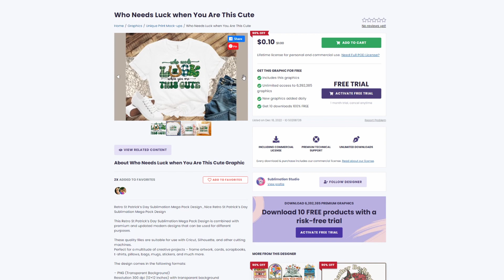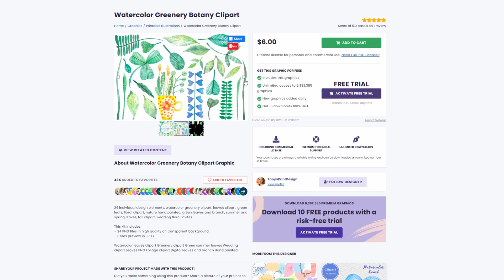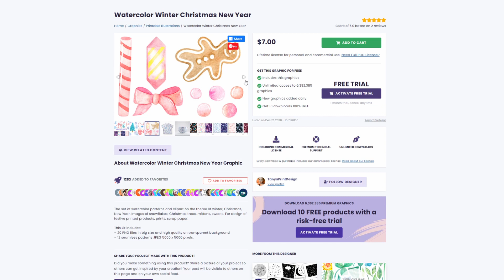FREE DOWNLOAD St Patrick's Day BIG Sublimation Bundle and Watercolor Clipart Bundle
Retro St Patrick’s Day BIG Sublimation Bundle

This St Patrick’s Day BIG Sublimation Bundle is combined with premium and updated modern designs that can be used for different purposes. These quality files are suitable for use with Cricut, Silhouette, and other cutting machines. Perfect for a multitude of creative projects – frame artwork, cards, scrapbooks, t-shirts, pillows, bags, mugs, stickers, and much more.

You will receive 80+ Designs.
The design comes in the following formats:
– PNG (Transparent Background)
Resolution 300 dpi (12×12 inches) with transparent background

Please note that:
-The PNG files are intended for Sublimation Printing or Regular Printing;
-The files have a transparent background.
-Colors may slightly vary from what you see on your end, as each monitor is calibrated differently;

Get this bundle for $3 and save over $115!